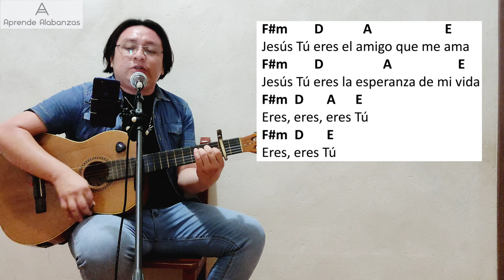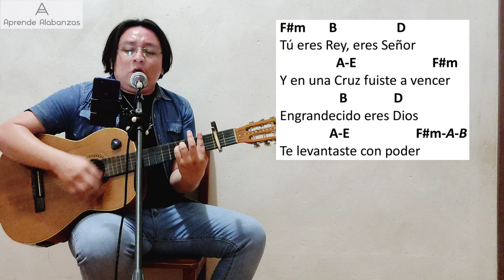¿Cómo tocar Eres Tú? | Aprende Alabanzas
Acordes, letra, tonos y forma de cantar la alabanza 'Eres Tú'.